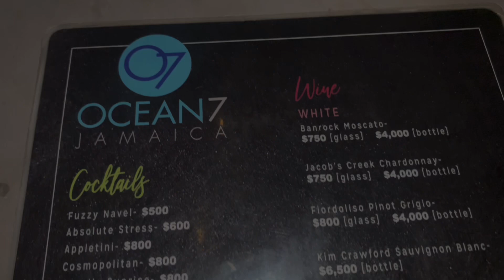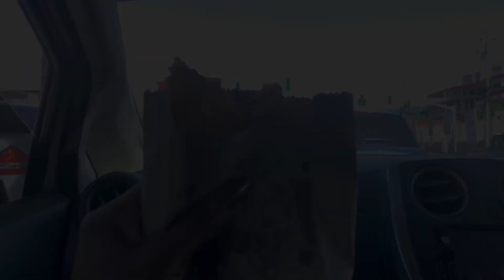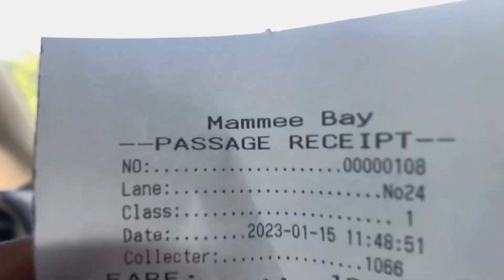WEEKEND VLOG I OCEAN 7 KINGSTON I FRENCHMAN's COVE AGAIN? I MAHOGANY BEACH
FOLLOW MY BUSINESS PAGE Instagram: @tresvibeboutique